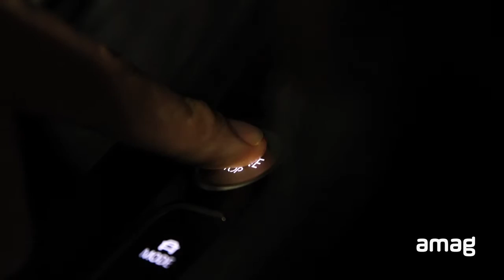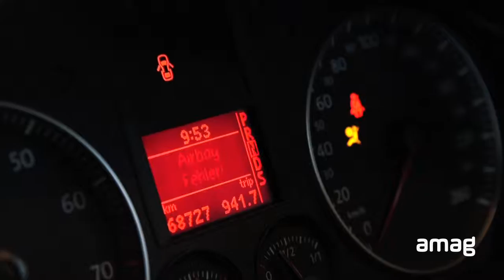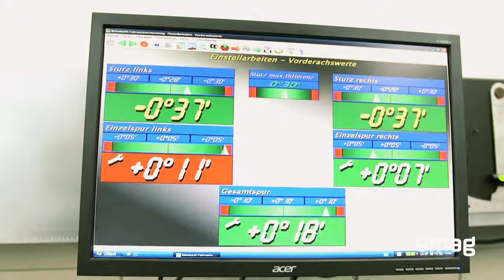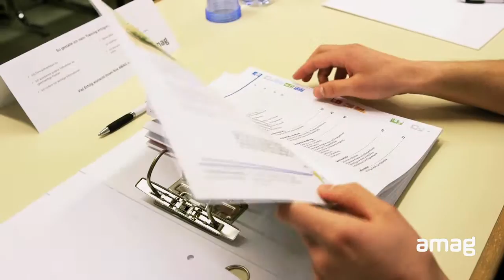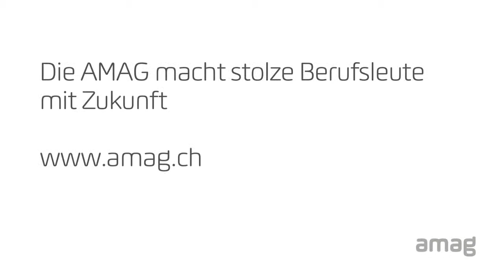AMAG Mechatroniker Berufsbildfilm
Automobil-Mechatroniker Berufsbildfilm für die AMAG.
Zielgruppe 12 – 15-jährige Jugendliche.
Idee, Text, Realisation: Jürg Rufer. Kamera: Jürg Rufer und Francesco Diomaiuta. Schnitt: Jürg Rufer
Produktion: Jürg Rufer, Francesco Diomaiuta und Andreas Billeter (Leiter AMAG Ausbildungscenter). 2015